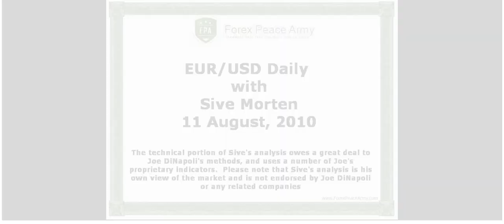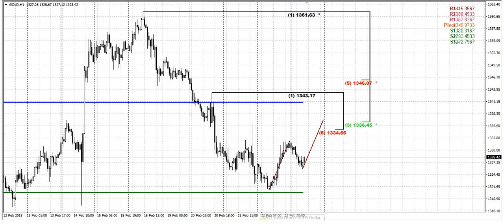Forex Peace Army | Sive Morten Gold Daily 02.23.18